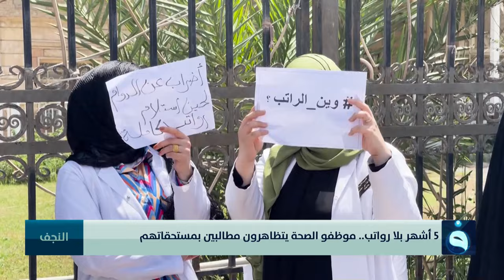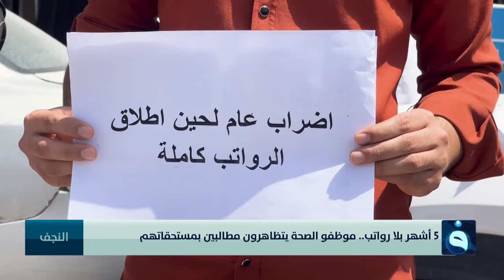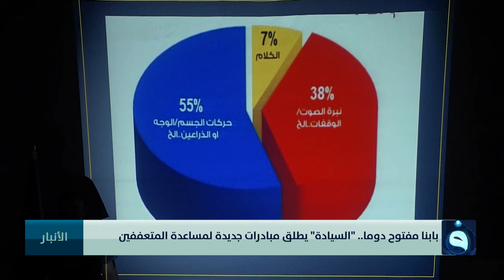جلسة لحسم انتخاب رئيس البرلمان الأسبوع المقبل | نشرة أخبار الثالثة 7-5-2024